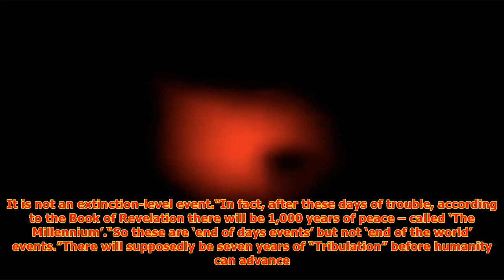Revealed: plan for human race to rebuild after 'doom planet nibiru triggers end of days'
HUMANITY will be able to rebuild after mythical planet Nibiru unleashes devastation across the globe, a leading researcher has claimed. A giant alien world – called Nibiru or Planet X – is supposedly on a collision course with Earth and will appear between November 20 and December 20.Its huge gravit...